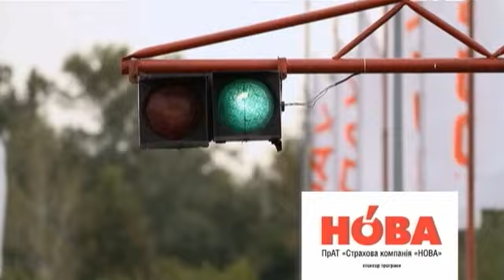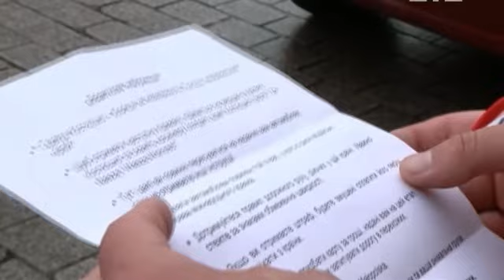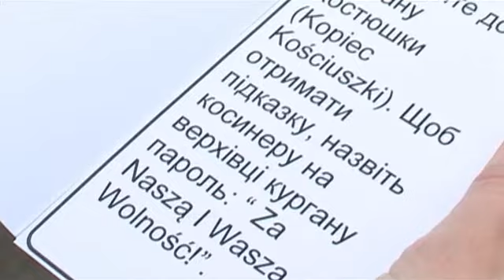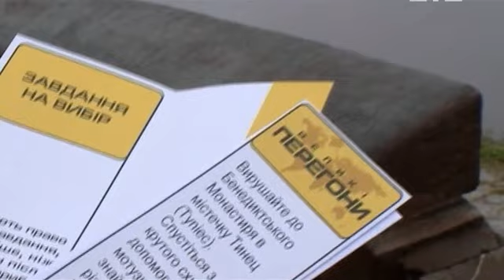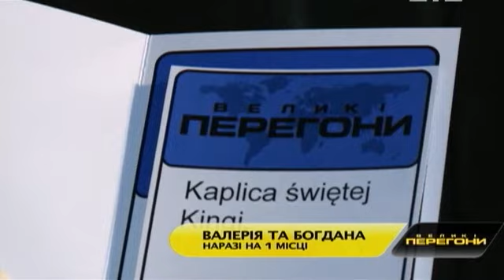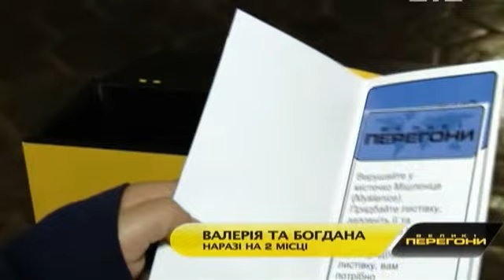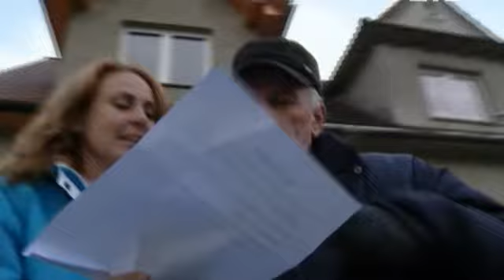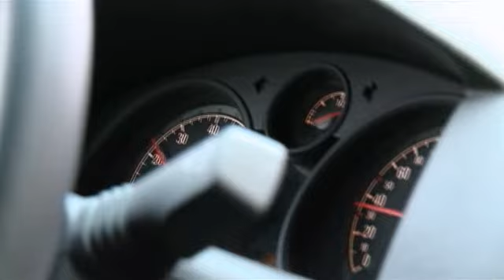Большие гонки (Великі перегони) Bol'shie gonki Етап 11 (Польша )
СЮЖЕТ ТЕЛЕШОУ: Десять пар отправляются наперегонки по всему миру. Участников ждут испытания на скорость, выдержку и находчивость. Сумасшедший драйв, невиданный масштаб, рискованные испытания и невероятная экзотика и красота, от которой перехватывает дыхание. Участники шоу «Большие гонки» преодолеют тысячи километров на самолетах, вертолетах, воздушных шарах, поездах, лодках, верблюдах, велосипедах, бегом и в плавь. Они окунутся в разные культуры и традиции, увидят самые красивые уголки планеты и переживут самое большое приключение в своей жизни. Наградой за победу станет солидный денежный приз.